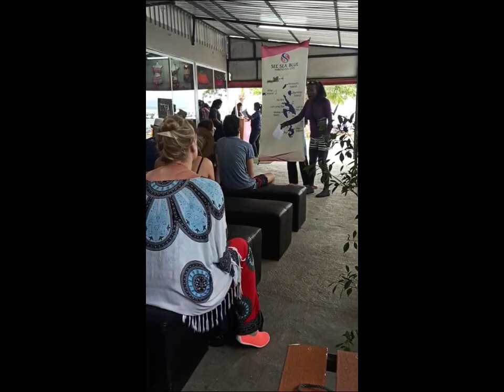thailand Phuket tour vlog part 1